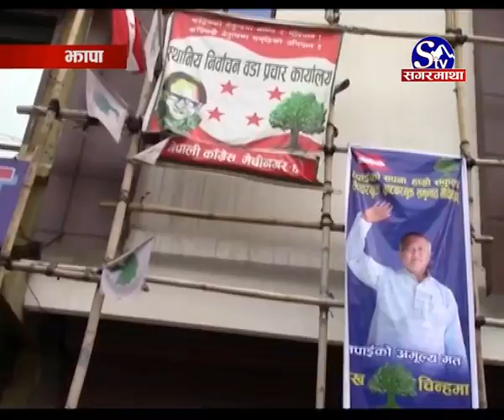झापामा चुनाव [झापा]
झापामा स्थानीय तहको निर्वाचनको माहौल तातिएको छ । दुई दशकपछि हुन लागेको स्थानीय तहको निर्वाचनमा मतदाताहरु आफूले खोजे अनुसारको उम्मेदवार चयन गर्न आतुर देखिएका छन । यता, उम्मेदवारहरुले पनि मतदातालाई आफनो पक्षमा पार्न साास्कृतिक झााकीसहितका विभिन्न कार्यक्रमलाई तीव्रता दिइरहेका छन ।